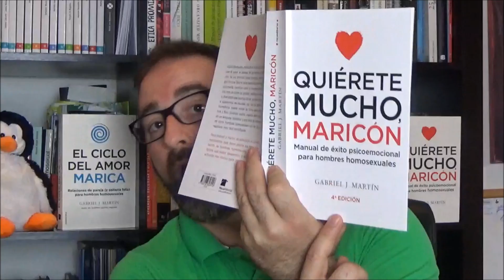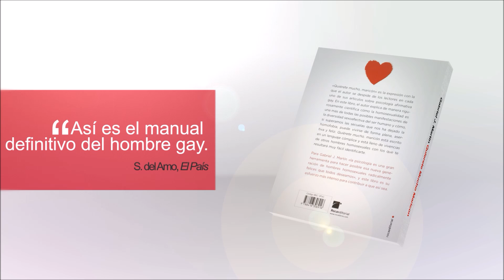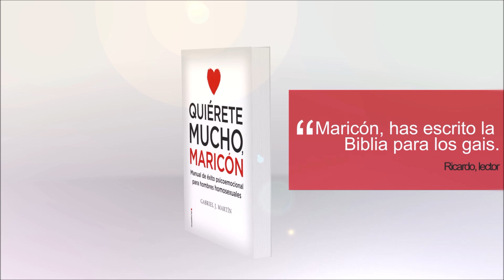Las hepatitis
Me lo habéis pedido: un vídeo en el que hablo de las hepatitis y sus vías de transmisión...y por qué los que trabajamos el área de la sexualidad tenemos que estar muy actualizados sobre esos contenidos.